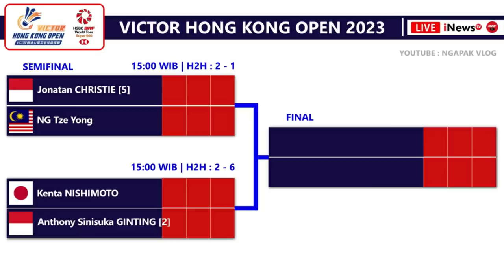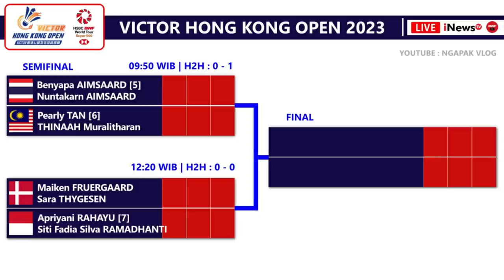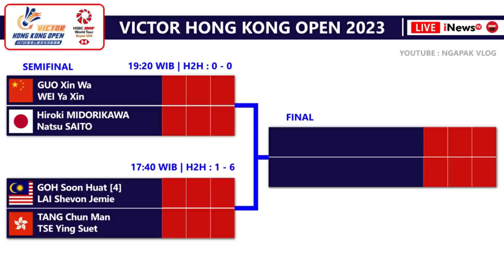Draw & Jadwal Semifinal Hong Kong Open 2023. Tunggal & Ganda Putra Berpeluang All Indonesian Final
Draw & Jadwal Semifinal Badminton Victor Hong Kong Open 2023 Besok Mulai Pukul 09:00 WIB Live Inews TV & Youtube BWF TV. Tunggal Putra & Ganda Putra Berpeluang All Indonesian Final